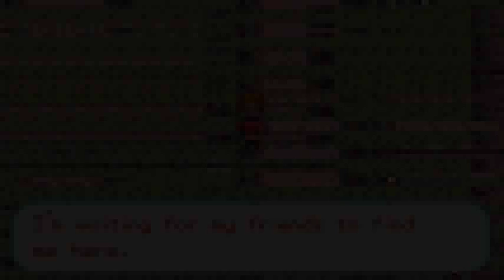Let's Play Pokémon LeafGreen Episode 4: I don´t like this place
We go through Mt.Moon and beat up some Rockets.